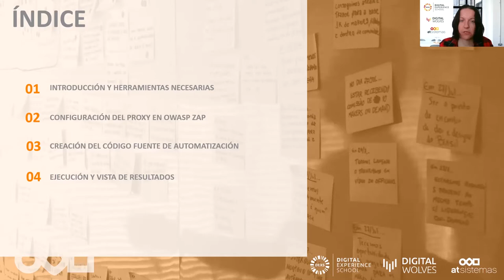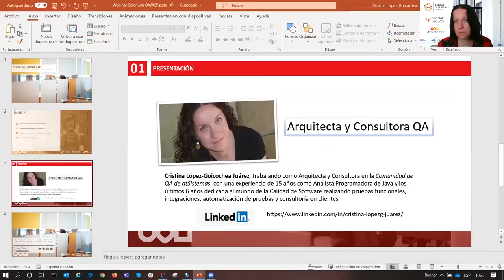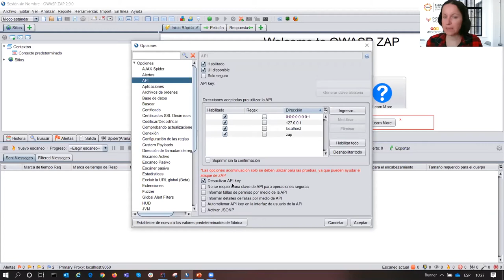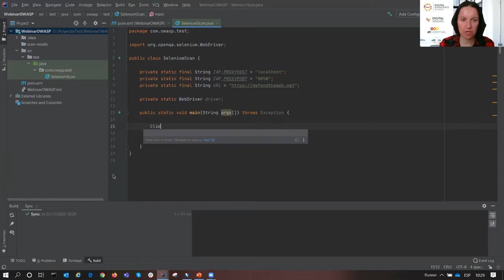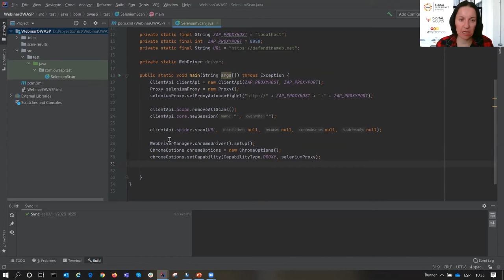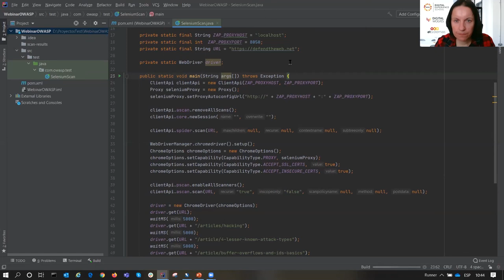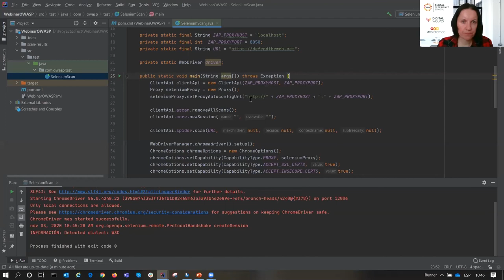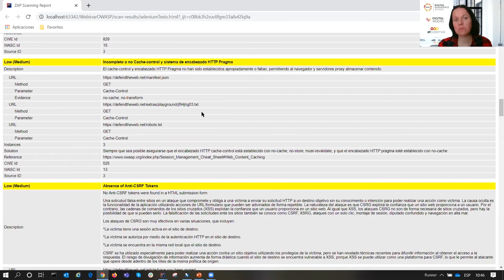Webinar Gratuito: Automatización de una prueba de seguridad con Selenium y OWAS ZAP | atSistemas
n este webinar veremos cómo realizar la automatización de una prueba de seguridad con Selenium viendo los resultados en tiempo real dentro de OWAS ZAP.

• Agenda:
o Configuración del proxy en OWASP ZAP
o Creación del código fuente de automatización
o Ejecución y vista de resultados

Ponente: Cristina López-Goicochea Juárez - QA Architect